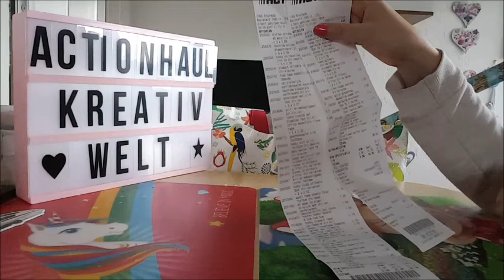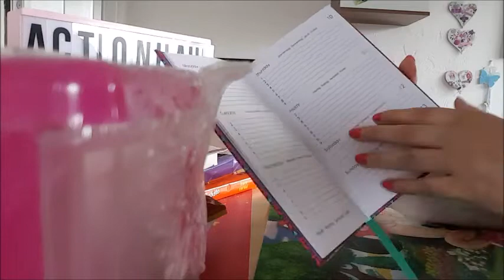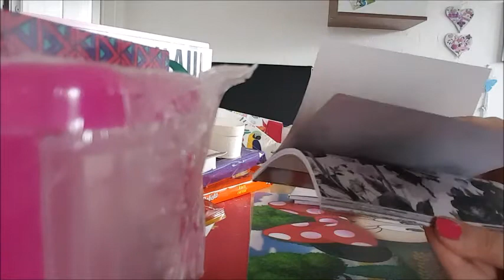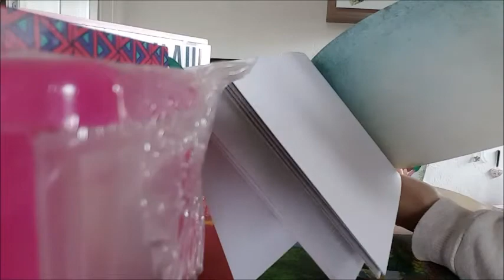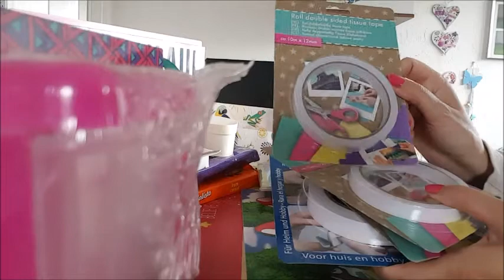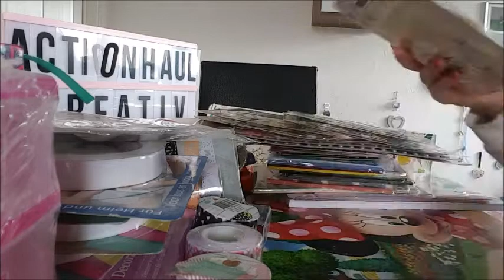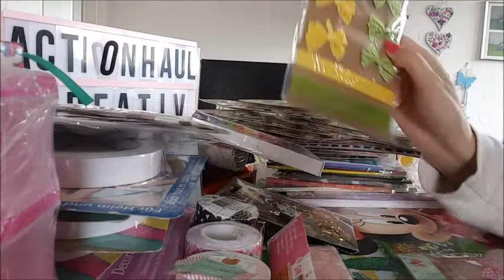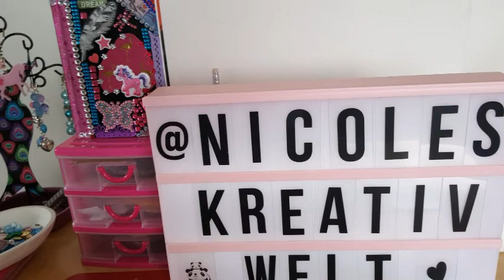XXL ACTION HAUL HOLLAND JUNI 2017~Enschede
Ich war diesmal in Enschede im Action shoppen und hab ein paar andere Sachen ergattert

auf die kleine Glocke und ihr werdet benachrichtigt sobald ein neues Video online ist !